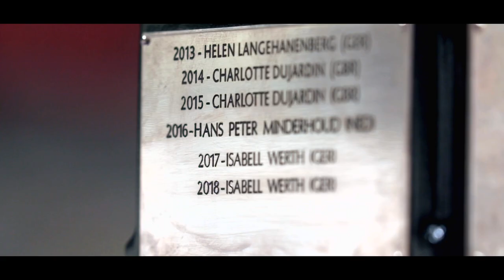FEI Dressage World Cup™ is back!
The FEI Dressage World Cup™ is back! The 2020 season will start on 14th October in Denmark and finish with the final in Gothenburg at the beginning of April.

SCHEDULE (changes may apply)
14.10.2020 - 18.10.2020 Aarhus, Vilhelmsborg (DEN)
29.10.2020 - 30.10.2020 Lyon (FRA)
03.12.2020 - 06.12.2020 Salzburg Arena (AUT)
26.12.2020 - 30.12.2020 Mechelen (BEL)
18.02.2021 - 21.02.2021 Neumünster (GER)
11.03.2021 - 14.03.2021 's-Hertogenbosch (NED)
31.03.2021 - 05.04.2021 Gothenburg (Final) (SWE)